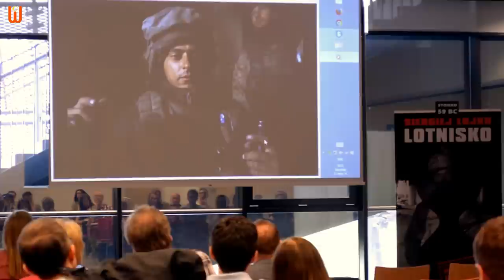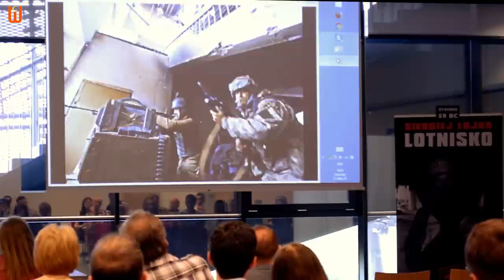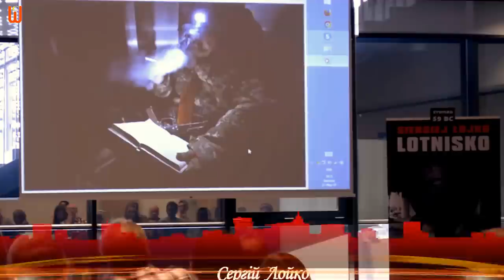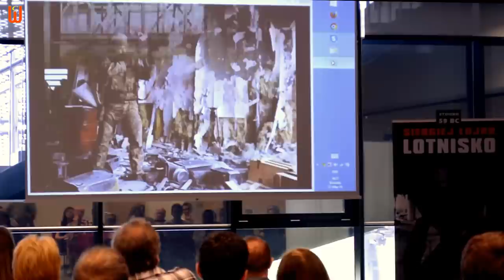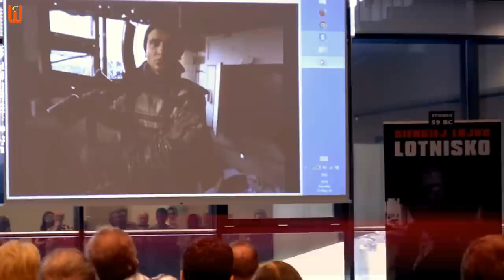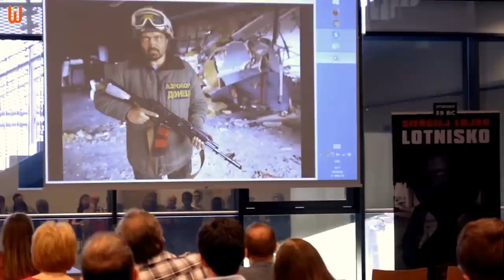«Аеропорт» Сергій Лойко про книгу / «Lotnisko» Siergiej Łojko o książce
«Аеропорт» («Lotnisko»). Сергій Лойко - росіянин творець епосу про одну з найвизначніших сторінок Української Вітчизняної війни – боїв за Донецький аеропорт. Він сам був свідком цих подій перебуваючи кілька днів в аеропорту разом з кіборгами, як  кореспондент газети Los Angeles Times. Про книгу та свої враження від пережитого в аеропорту, про власне ставлення до всього що там відбулося, дивіться в ексклюзивному інтерв'ю письменника для каналу  «Ciekawa Warszawa Цікава Варшава».

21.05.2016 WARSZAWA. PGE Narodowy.